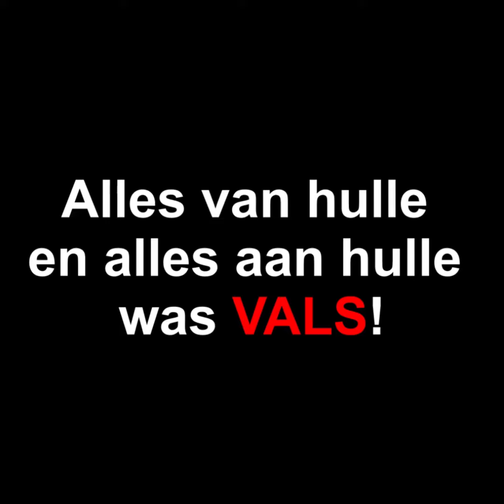Die Fariseërs - Die Godsdienstiges